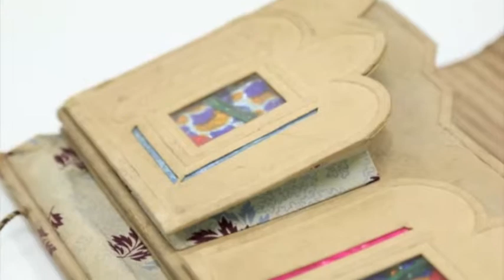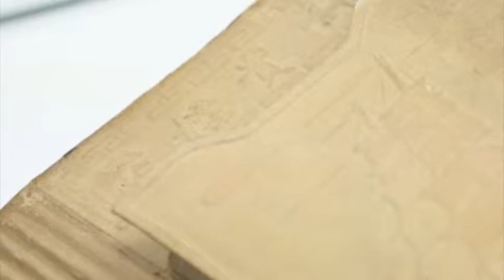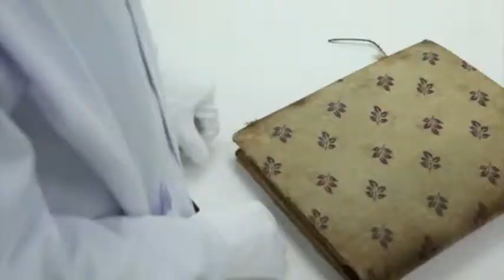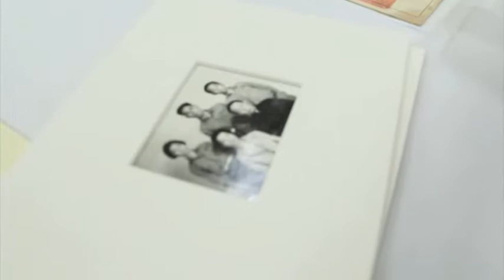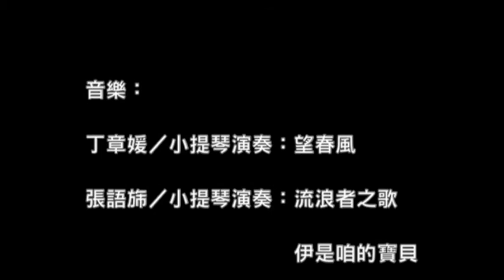人權館典藏 許貴標紙質文件夾